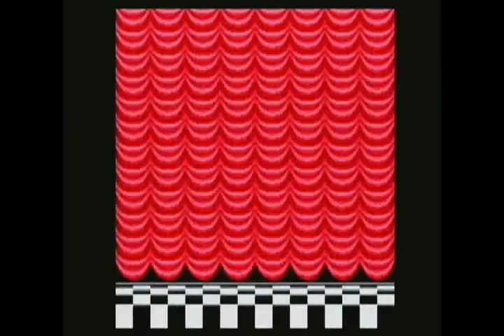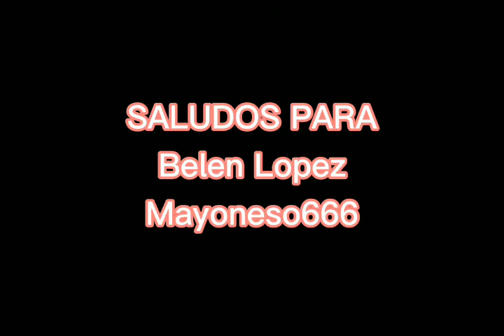Super Mario Bros 3 version super Mario all stars PARTE 10 Laberinto de tubos!! Mundo 7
crestomatias

Bambi de Disney
he-man y los Amos del universo
the office

musica

Valse du petit chien de Chopin